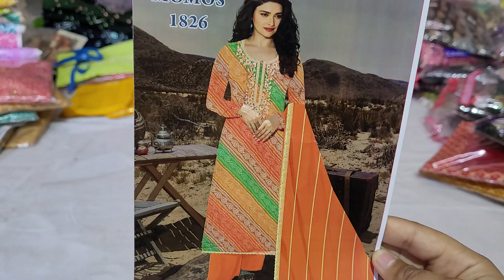😱पार्टी वीयर सुट 🥰नूय डिजाइन नार्मल रेट 🥰 ☎️9812574164 ☎️🛍💯